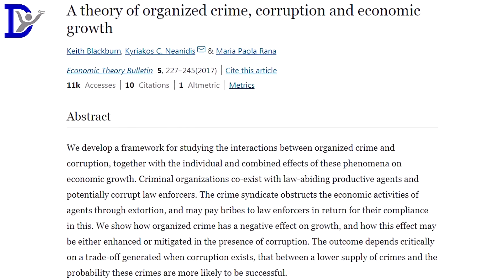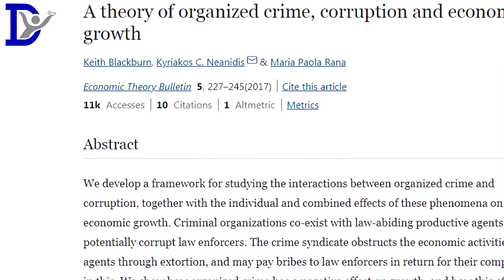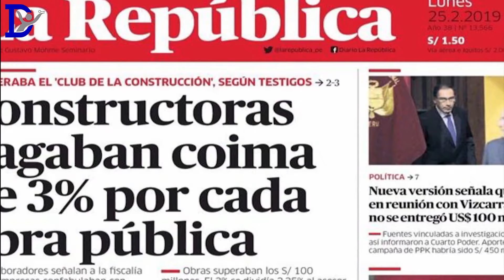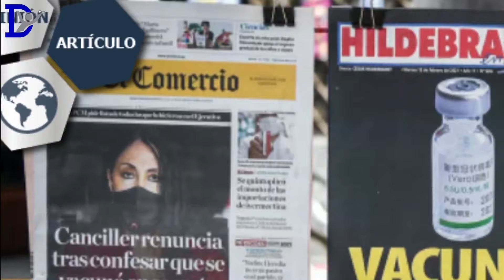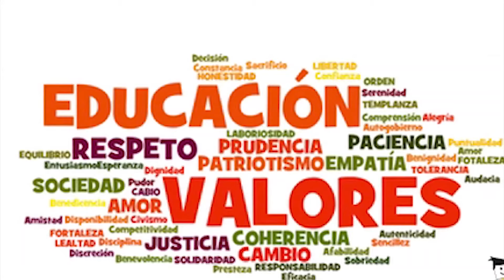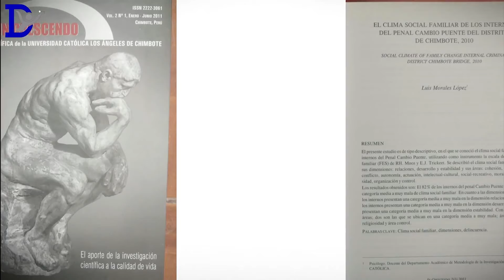COMO ENTENDER A CORRUPÇÃO? SOLUÇÕES! 1 -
O vídeo consiste em estratégias para enfrentar a corrupção desenfreada que acontece em nosso país, analisando a partir de uma perspectiva psicossocial. O vídeo é bem útil para compreender a propagação da corrupção em todas as esferas da nossa sociedade, sendo essa uma das principais responsáveis do subdesenvolvimento e caos que se encontra nosso país.